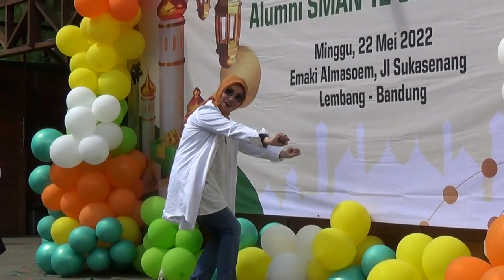SENAM MAUMERE || SENAM SEHAT || SENAM ENERJIK || SENAM ANTI GALAU || TUBUH SEHAT BADAN KUAT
VIideo ini di shoot merupakan bagian dari serangkaian acara HALALBIHALAL Ikatan Alumni SMAN 12 angkatan 82 Bandung yang diselenggarakan pada tanggal 22 Mei 2022 di EMAKI ALMASOEM RESORT LEMBANG.

Semoga sobat semua bisa ikut senam melihat video ini.
Tonton sampai akhir.

Terima kasih, Hans.

Intro, musik pembuka dan penutup oleh,